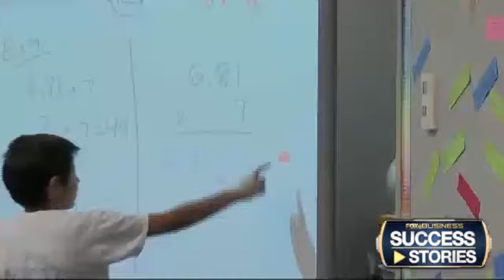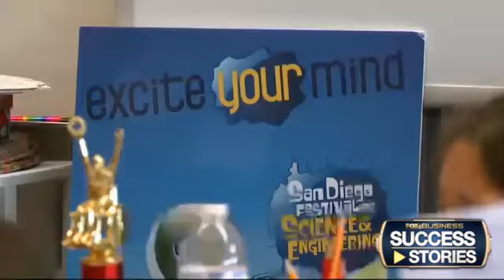Dow Chemical exec talks career success, STEM education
After an 8-year old boy told her girls weren’t allowed to be scientists, Kim Ann Mink devoted her education and career to making sure she proved him wrong.
Watch video covering topics about College Planning, Education, Industrials, and Success Stories.